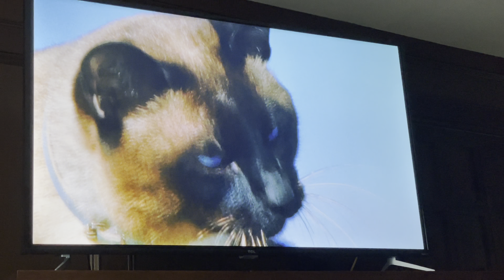My Akita Puppy Watching TV | American Akita | Dog Watching TV